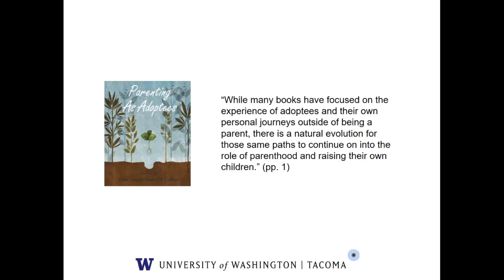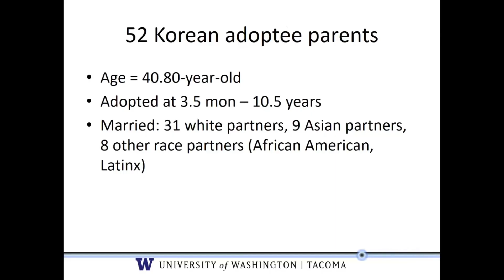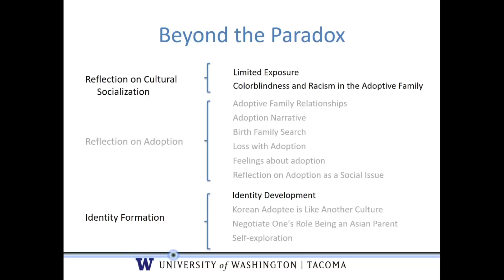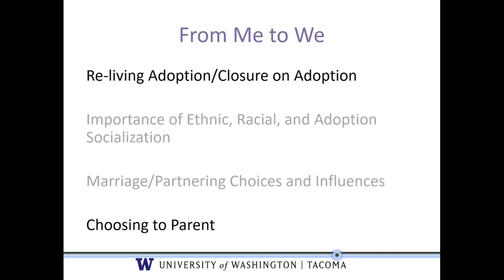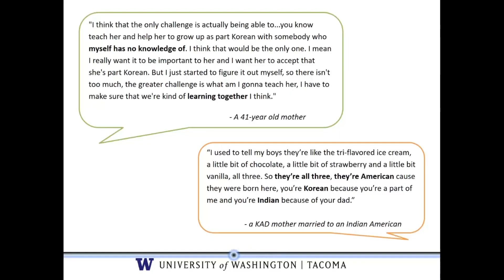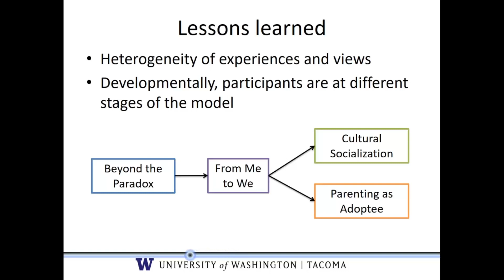JaeRan Kim - Adoptees as Parents: Korean American Adoptees Talk About Ethnicity, Race, and Adoption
Adoptees as Parents: How Korean American Adoptees Talk About Ethnicity, Race, and Adoption